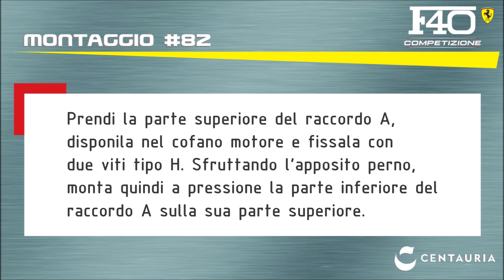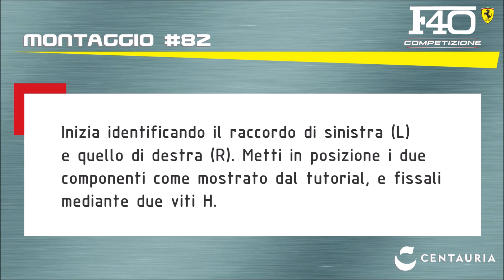Ferrari F40 Competizione (Centauria) - Tutorial 82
Tutorial di montaggio della F40 da Competizione Centauria - Uscita 82

La versione da gara della prima vera Supercar dell’era moderna. Un’inedita e perfetta riproduzione Die Cast in scala 1:8 della Ferrari F40 voluta da Enzo Ferrari nel 1987, nella versione “dura e pura”, fatta per correre in pista. Una qualità e un realismo estremi che ti faranno sentire “a bordo” di questo grande capolavoro di modellismo! Fascicolo dopo fascicolo tutti gli approfondimenti tecnici sui modelli GT e le versioni da pista. E in più, gli schemi di costruzione per assemblare il tuo modello facilmente e con grande soddisfazione!